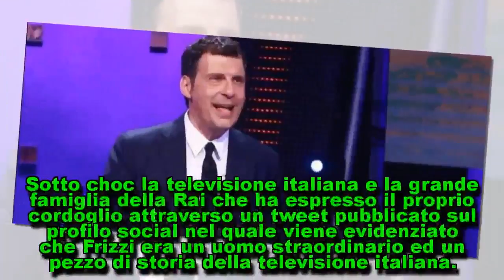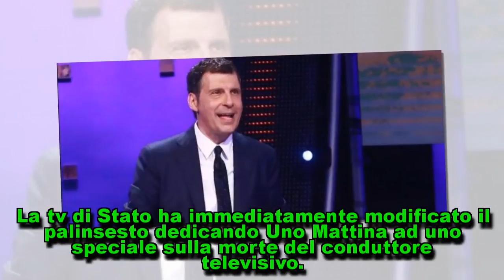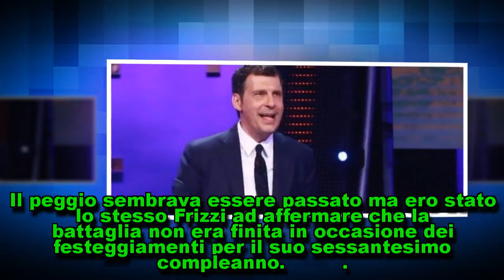Fabrizio Frizzi è morto: l'annuncio della famiglia, le reazioni